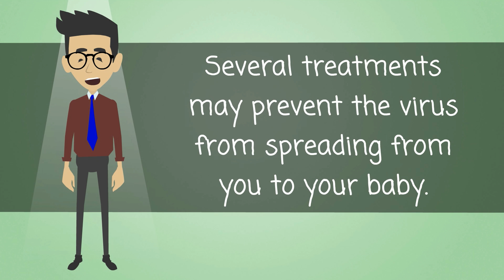HIV / AIDS and Pregnancy - What You Need To Know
If you have HIV/AIDS and find out you are pregnant or think you may be pregnant, you should let your health care provider know as soon as possible. Some HIV/AIDS medicines may harm your baby. Your health care provider may want you to take different medicines or change the doses.

It is also possible to give HIV to your baby. This is most likely to happen around the time you give birth. For this reason, treatment during this time is very important for protecting your baby from infection. Several treatments may prevent the virus from spreading from you to your baby. Your health care provider can recommend the best one for you.

Your baby will also need to have treatment for at least the first six weeks of life. Regular testing will be needed to find out if your baby is infected.